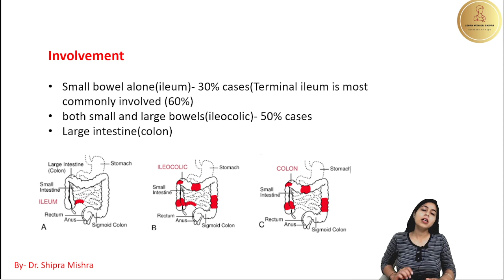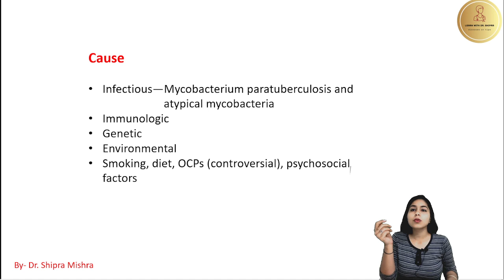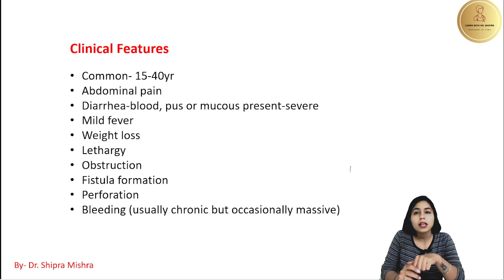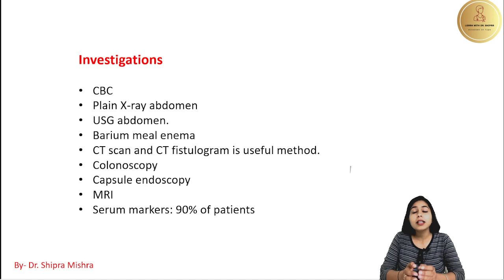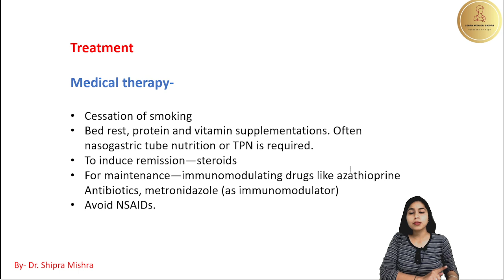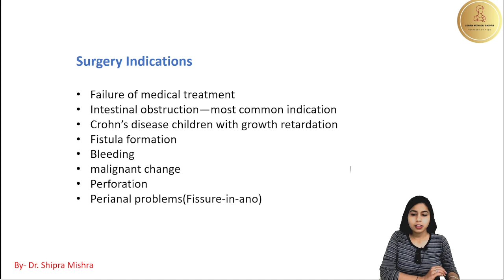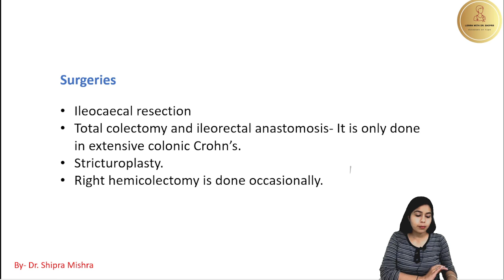Crohn's disease in Hindi- Introduction, cause, symptoms, investigation, T/t |Learn with Dr. Shipra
Crohn’s disease symptoms & signs, Crohn’s disease treatment, Crohn’s disease symptoms & signs in hindi
It is a granulomatous transmural inflammatory condition of the ileum.
Rarely other parts of the GIT (colon, jejunum, stomach, duodenum, esophagus)
It is precancerous condition (not as much as ulcerative colitis)

Links 🔗- for NOTES AND any QUERY CONTACT..

Involvement
Small bowel alone(ileum)- 30% cases(Terminal ileum is most commonly involved (60%)
both small and large bowels(ileocolic)- 50% cases
Large intestine(colon)-20%

Cause
Infectious—Mycobacterium paratuberculosis and atypical mycobacteria
Immunologic
Genetic
Environmental
Smoking, diet, OCPs (controversial), psychosocial factors

Clinical Features
Common- 15-40yr
Abdominal pain
Diarrhea-blood, pus or mucous present-severe
Mild fever
Weight loss
Lethargy
Obstruction
Fistula formation
Perforation
Bleeding (usually chronic but occasionally massive)

Investigations
CBC
Plain X-ray abdomen
USG abdomen.
Barium meal enema
CT scan and CT fistulogram is useful method.
Colonoscopy
Capsule endoscopy
MRI
Serum markers: 90% of patients

Treatment
Medical therapy-

Cessation of smoking
Bed rest, protein and vitamin supplementations. Often nasogastric tube nutrition or TPN is required.
To induce remission—steroids
For maintenance—immunomodulating drugs like azathioprine Antibiotics, metronidazole (as immunomodulator)
Avoid NSAIDs.

Surgery Indications
Failure of medical treatment
Intestinal obstruction—most common indication
Crohn’s disease children with growth retardation
Fistula formation
Bleeding
malignant change
Perforation
Perianal problems(Fissure-in-ano)

Surgeries
Ileocaecal resection
Total colectomy and ileorectal anastomosis- It is only done in extensive colonic Crohn’s.
Stricturoplasty.
Right hemicolectomy is done occasionally.